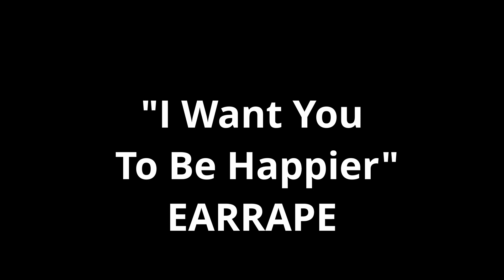Marshmello ft. Bastille - Happier【EARRAPE】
Marshmallo ft. Bastille - Happier [EXTREME EARRAPE]

Like and god will be protecting your ears forever✅
+ Free cookies🍪

Have fun!